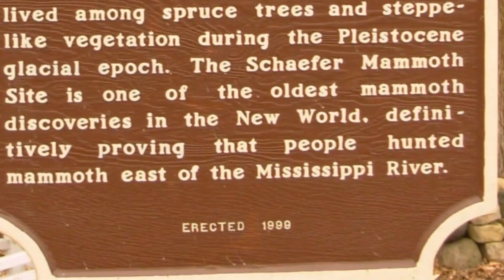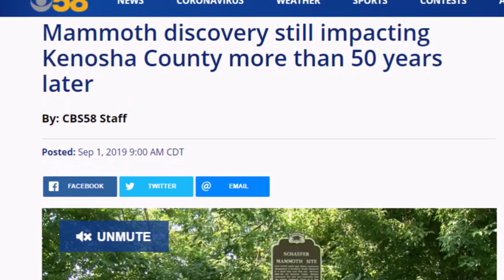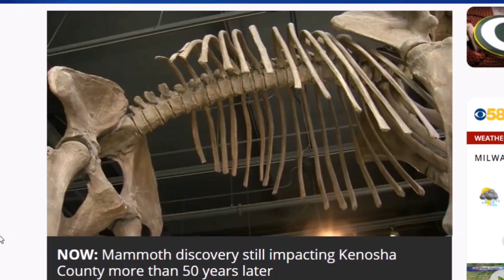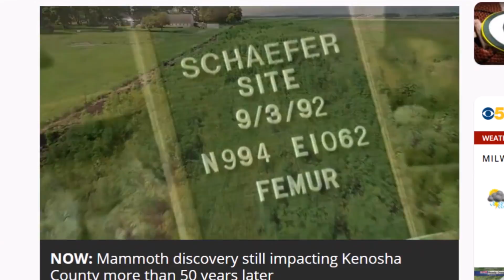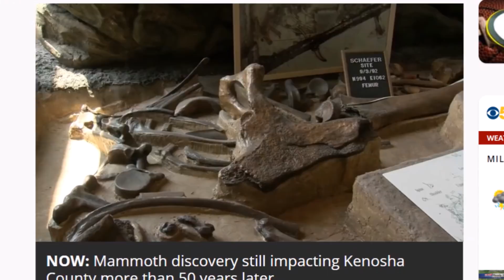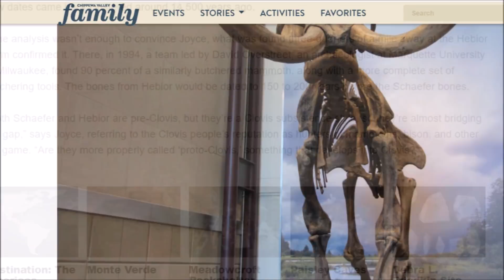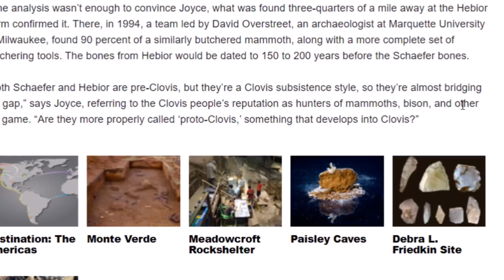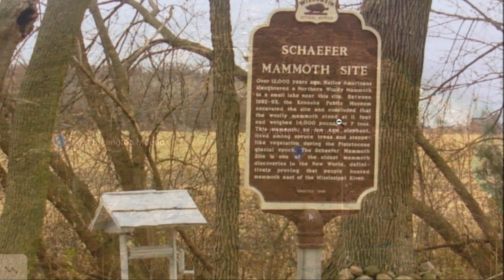The 14,000+ Y.O. Wisconsin Human/Mammoth Sites | Kenosha County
By request.  The Schaefer and Hebior sites near Kenosha, Wisconsin are 2 of the oldest sites that show humans and megafauna existing at the same time.

Thanks Julie !!